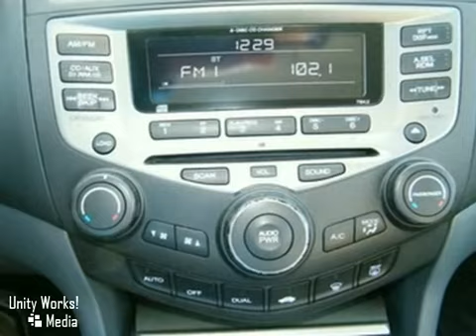2007 Honda Accord Sdn in Inver Grove Heights, MN 55077 SOLD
Inver Grove Honda is a premier dealer offering a great selection and a positive buying experience, serving Inver Grove Heights, MN. This used 2007 Honda Accord Sdn delivers outstanding value, reliability and quality. Come in for a test drive today.

4605 South Robert Trail
Inver Grove Heights MN, 55077